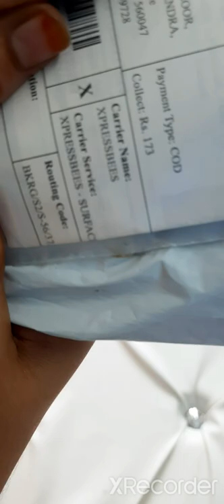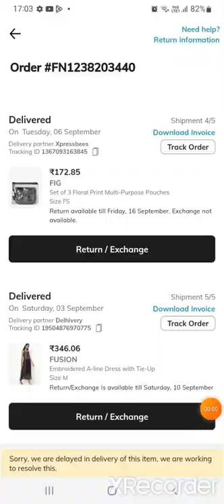ajiohaul 🔥fig pouch 👝 // handkerchief ₹33 review haul hindi //before buying check this review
Hi, This is Sahar! Its all about Online shopping on Ajio app n regarding offers. how to apply coupon discount/coupons/wallet/free delivery/UNBOXING/REVIEW

Use the invite code SHA4IRNIA to sign up and earn ₹100 AJIO Points